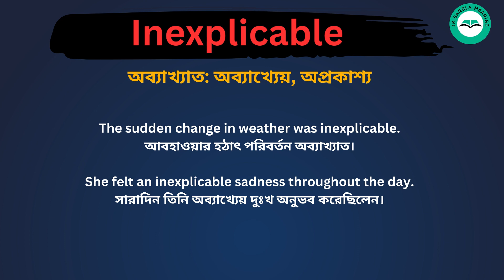Inexplicable meaning in bengali/Inexplicable শব্দের বাংলা ভাষায় অর্থ অথবা মানে কি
Inexplicable Meaning In Bengali
Inexplicable শব্দের বাংলা ভাষায় অর্থ অথবা মানে কি
Inexplicable Bangla Meaning